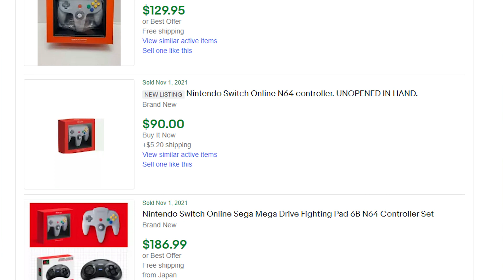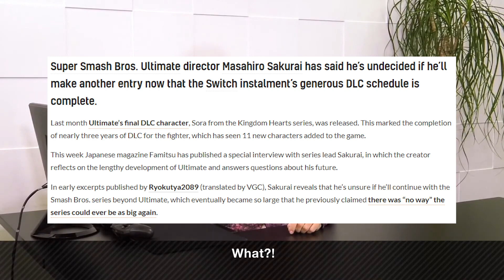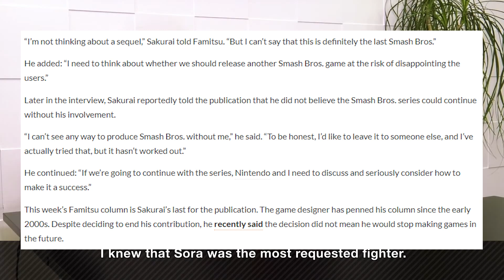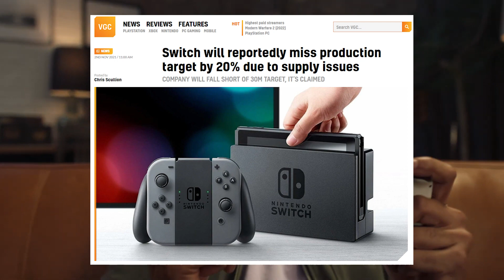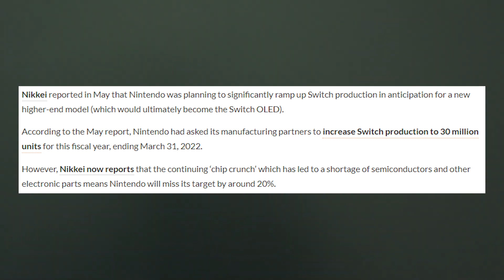Nintendo Switch BAD NEWS Appears... + Future Of Super Smash Bro's!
Join me as we walk through all the new Nintendo Switch News including Nintendo Switch Online N64 Controller Restocks happening and how to find one, the new Sakurai Interview that talks about his thoughts on creating another Super Smash Bro's Game or not, and a big warning and issue for the Nintendo Switch and Switch OLED Model!
Follow Sunbro Nation!
Sources:
00:00 Intro
01:02 N64 Controller Restocks Happening Now
04:33 Future Of Super Smash Bro's
09:17 Nintendo Switch BAD NEWS For Production